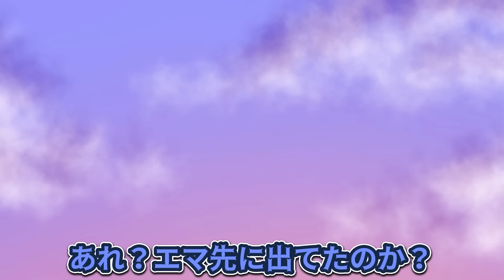男女で感覚がシンクロするとどうなるのか？【アニメ】【漫画動画】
どうも、閻魔のエマです！
ちょっと零士さん、今何してるんですか…！？

面白かったら👍押して頂けると嬉しいです！
🎈Plott公式ファンコミュニティアプリ
『Plott  Land』リリースしてますよ🥰

【￥満解決！閻魔ちゃん】とは

ブラック企業勤めで過労死(?)
してしまった男、その名は
財賀零士（さいがれいじ）。

死後の世界へ送られた零士は、
冥府で裁判官を務める
閻魔のエマと出会う。

そこで下された判決は、
エマの勘違いにより
まさかの地獄行き。

万事休すと思いきや
その冤罪判決を覆す方法が
一つだけあった。

それは「冥府にお金を納付すること」

零士は天国行きの切符を手にする為、
エマは汚名返上と密かな野望を果たすため

二人は現世に甦り様々な手段で
お金を稼いでいくことに！

エマエマ　でエゴサします